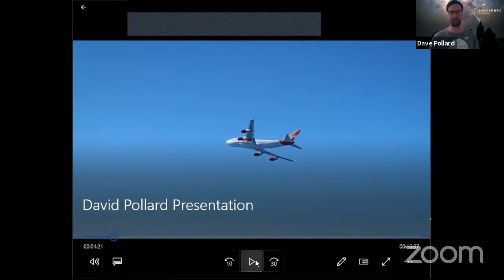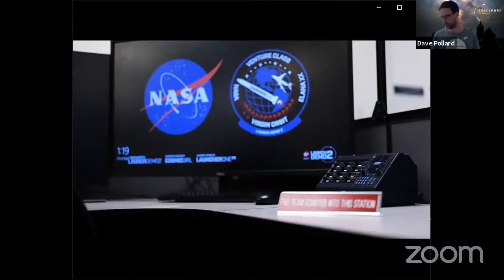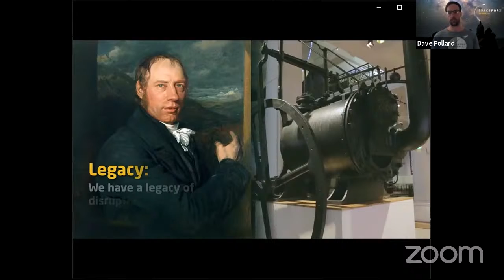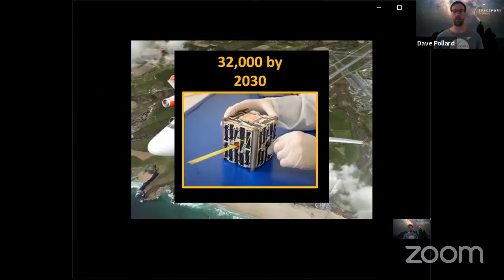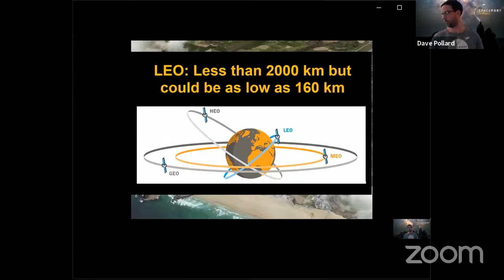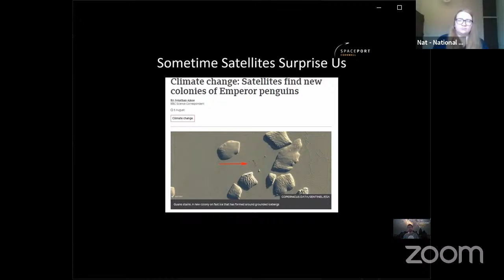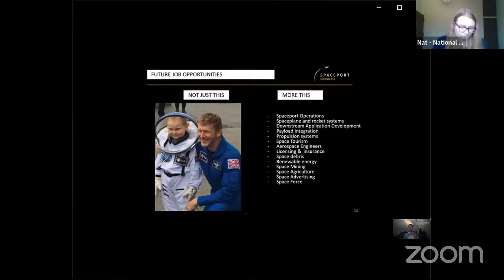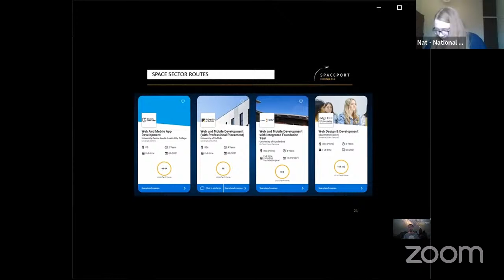National Space Academy Takeover - Spaceports and UK launch with David Pollard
The National Space Academy has taken over the National Space Centre's social media for the week to showcase a range of people working in the space sector, and we'll be asking them YOUR questions about space careers.

Today we are joined by David Pollard to talk about the Spaceport Cornwall site and what it might mean for the UK space sector.

David has worked for over 10 years in marketing and strategic business development  in a number of sectors, including education, media, public and private.  He is passionate about increasing aspirations and opportunities for all young people. He is now working in the space sector for  Spaceport Cornwall and hoping to help develop the sector locally in a sustainable, beneficial way for all.